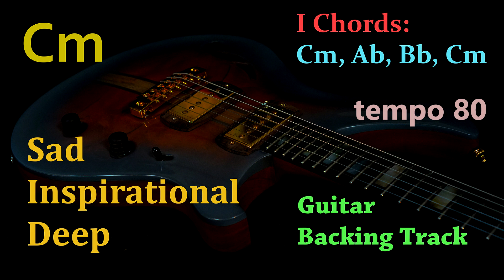Sad Inspirational Deep Guitar Backing Track in C Minor